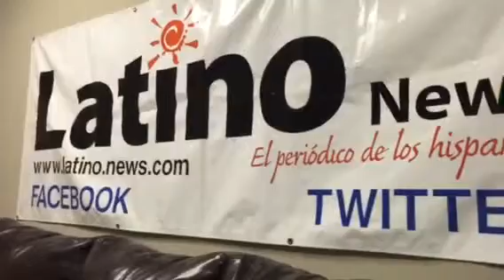Pastor Marco Requena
El pastor  Marco Requena  comenta Al LATINO NEWS su punto de vista sobre el uso de las armas a raíz del nuevo trágico tiroteo en el centro de estudios en Oregon